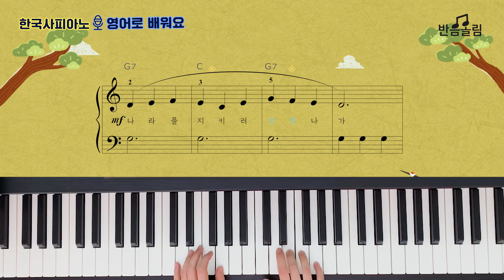🎤삼국의 성장 배경-조세,부역(20P) |한국사송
한국사바이엘 2권  / 1단원 / 20쪽
한국사와 피아노를 동시에 배우는 한국사 바이엘 시리즈 2권의 수록곡 음원입니다.
~ 삼국의 성장 배경 조세, 부역 ~

반음올림 소개
카페